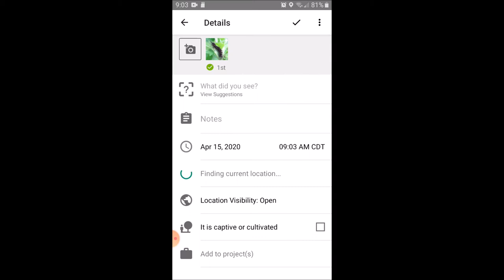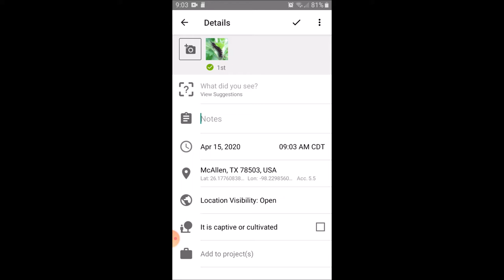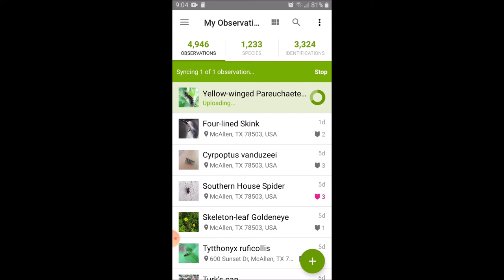iNaturalists Breakdown with John Brush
Our Urban Ecologist, John Brush breaks down the iNaturalist app so you can identify what’s WILD in your backyard.